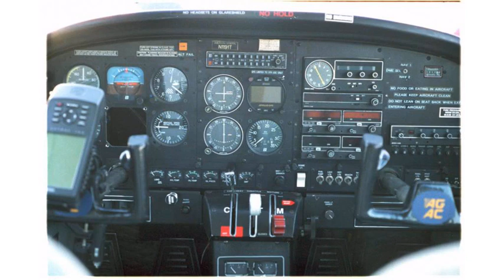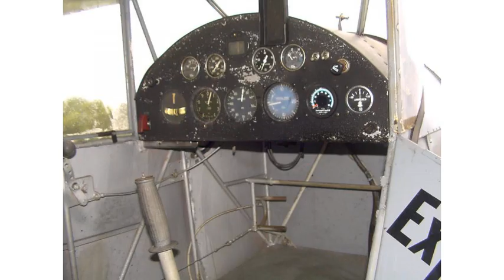Carbon body 2006 Turbine Aircraft Designs Stallion 250 aircraft (photo slideshow)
Carbon body 2006 Turbine Aircraft Designs Stallion 250 aircraft

Restored vintage 1930 Waco QCF Fixed Wing Single Engine aircraft